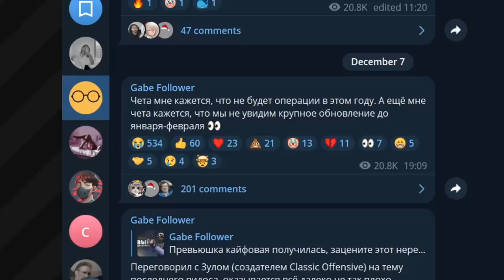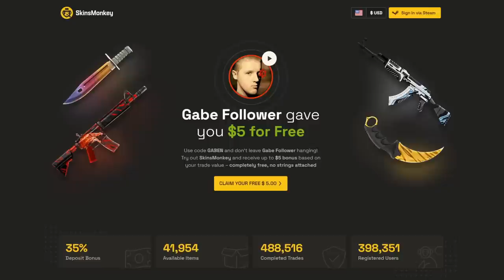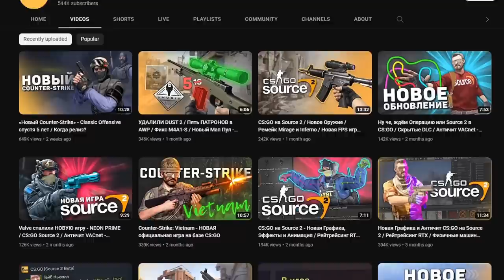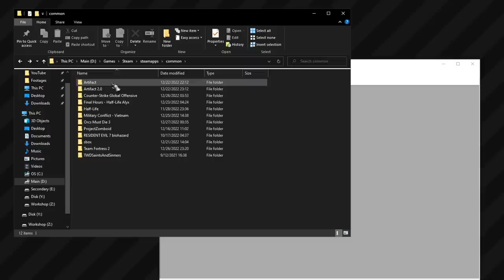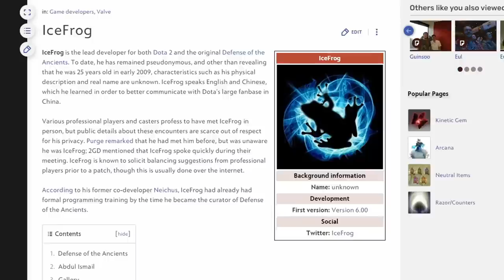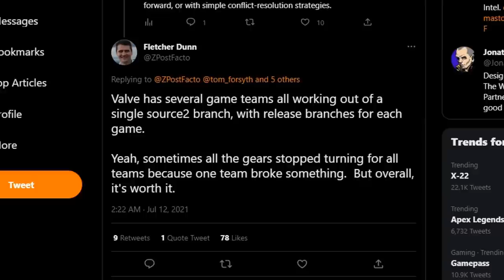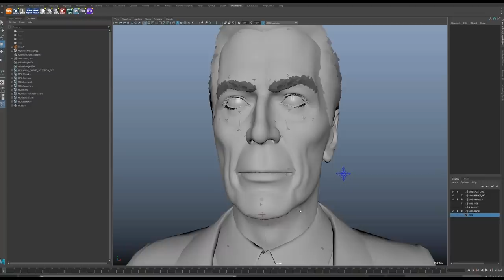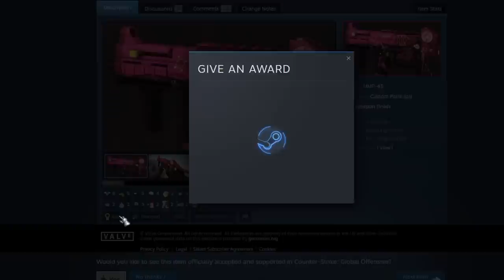Valve Cooking CS:GO on Source 2 / Citadel & Neon Prime / Half-Life 3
/ CODE: GABEN

In this video I'll share all known information and potential release dates for CS:GO on Source 2 / Citadel and Neon Prime (which is the same thing) / Leaks related to the development of new Half-Life 3 or HLX / Where did all big CSGO updates have gone and some weird things about Valve - Gabe Follower

00:00 - Why haven't we seen big CS:GO update in 2022?
01:31 - Why did CSGO developers bought the rights for Anubis?
02:22 - Why Valve developers don't have enough human resources?
03:10 - Importance of CS:GO and other Valve games leaks
03:56 - How does Valve even manage to work?
04:42 - Leaks of Citadel or Neon Prime / HLX / CSGO on Source 2
07:54 - Why didn't we notice Half Life 3 before?
08:07 - Where did I even get all this information from?
09:11 - What is Neon Prime / Citadel and how does it play?
10:06 - CS GO Source 2 teasers / announcement
10:22 - What's up with HL3 development
10:39 - When will it all be out?